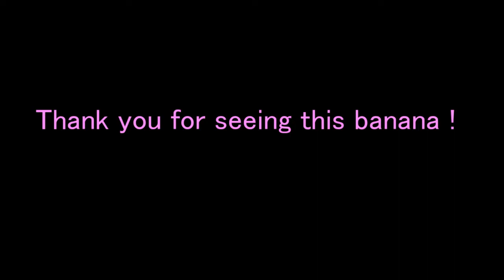Musa Cuba Growing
I have published the growing information of bananas in the Blog.